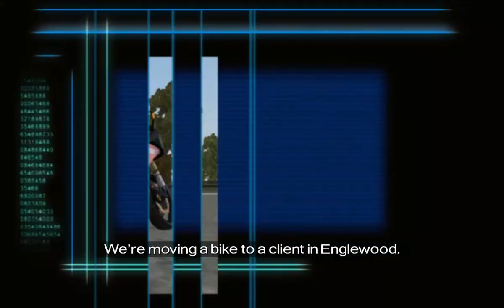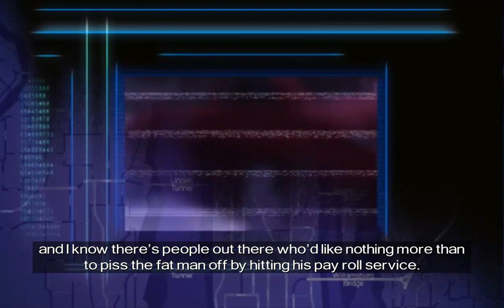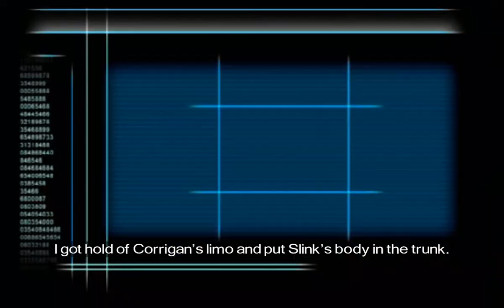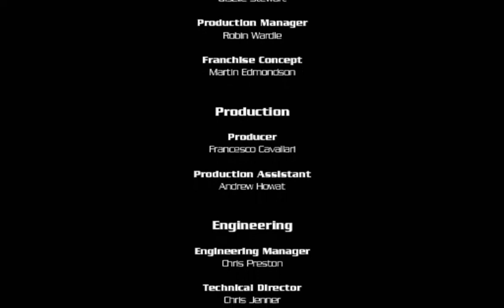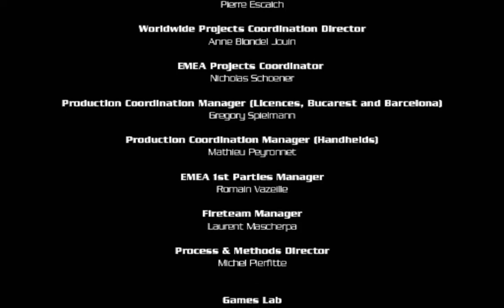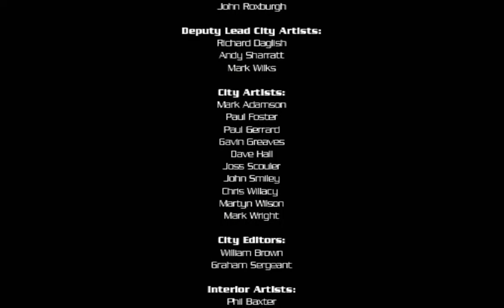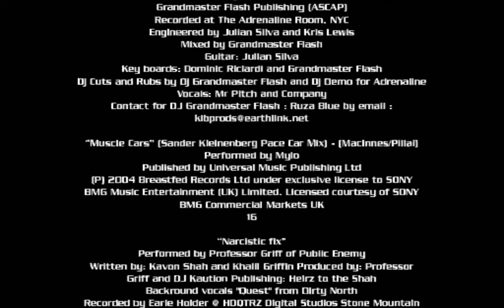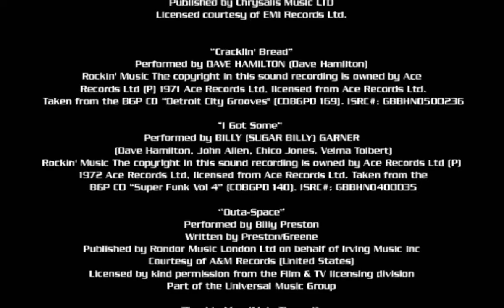Longplay Driver: Parallel Lines - Final